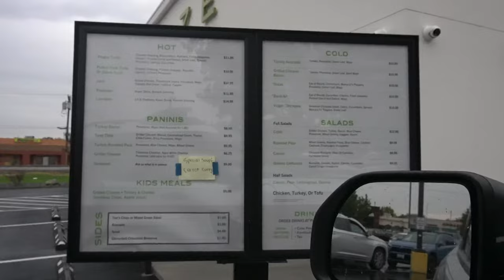WHAT I EAT IN A DAY VLOG | to stay lean & fuel my body, macro friendly coffee, vlog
Hi! Thank you guys so much for watching!!!

This video showcases what I personally eat in a day to support my body and fuel my workouts, helping me stay lean and strong. However, it's crucial to remember that nutrition is highly individualized, and what works for one person may not be suitable for another.

Before making any significant changes to your diet, I strongly recommend consulting with a qualified healthcare professional, such as your doctor or a registered dietitian. They can provide personalized guidance based on your unique health, fitness goals, dietary preferences, and any underlying medical conditions.

Remember that health and fitness are multifaceted, and a balanced diet is just one aspect of maintaining a healthy lifestyle. It's essential to prioritize overall well-being, including regular physical activity, proper hydration, and sufficient rest.

Please use the information in this video as inspiration and a potential source of ideas, but always make informed decisions about your diet with the guidance of a healthcare expert.